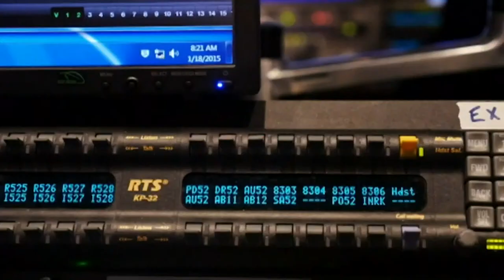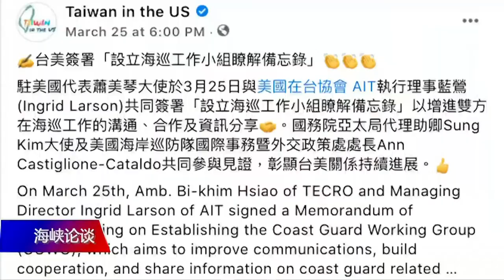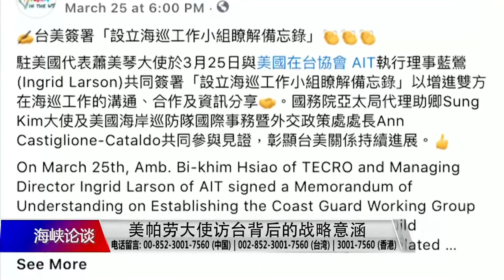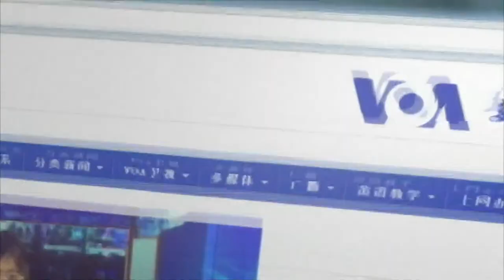美驻帕劳大使访台背后的战略意涵【海峡论谈】4/4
美国驻帕劳大使倪约翰(John Hennessey-Niland)日前随同帕劳总统惠恕仁(Surangel Whipps Jr.)访台，英国《金融时报》独家报道称拜登政府预订发布新的指南，延续前任政府的做法，放宽对美台外交官互动的限制，美国国务院发言人普赖斯在例行记者会上承诺将继续通过美台高层互访推进双方的非官方关系，并强调台湾是美国非常重要的经济与安全伙伴。此前，台湾驻美代表萧美琴在华盛顿与美国在台协会签署《美台海巡工作小组备忘录》。台美关係不断升级，引发北京强烈不满，接连派出破纪录、共超过30架次的解放军军机入侵台湾防空识别区并进行"双向绕台"。究竟美国驻帕劳大使访台和《美台海巡工作备忘录》背后有何重要战略意涵令北京如此强烈反弹？是否将牵动原本就已高度紧张的台海与南中国海局势？

主持人：樊冬宁
嘉宾：台湾淡江大学国际事务与战略研究所副教授李大中; 前中华民国国大代表、国防部中校心战官黄澎孝
节目预告：
4月5日(周一)【时事大家谈】
话题：中国的疫苗焦虑：“体制优势”能笑到最后？

**通过Google Podcasts收听美国之音**